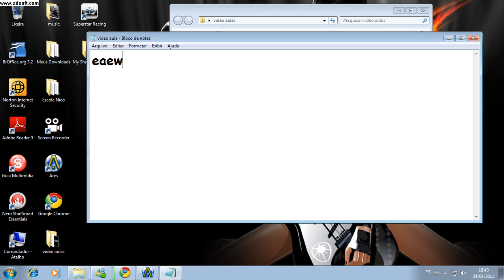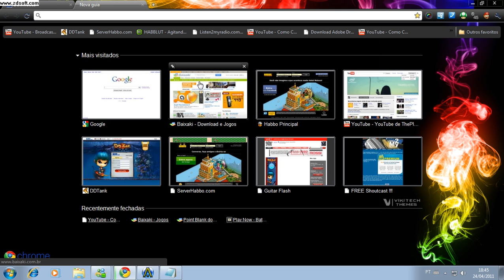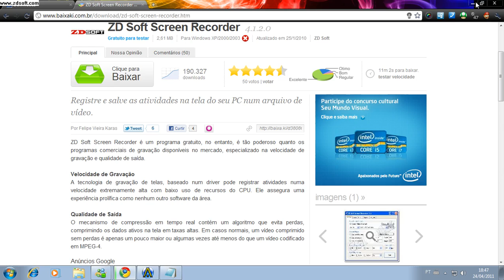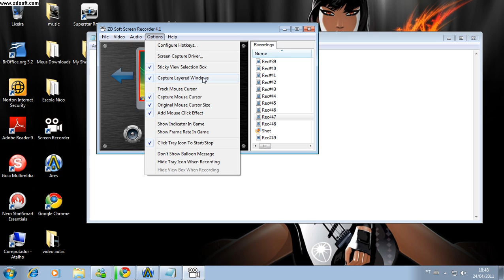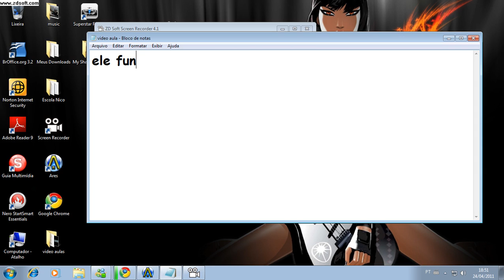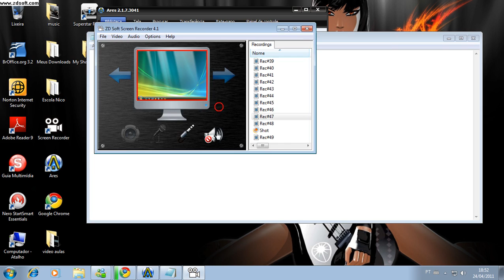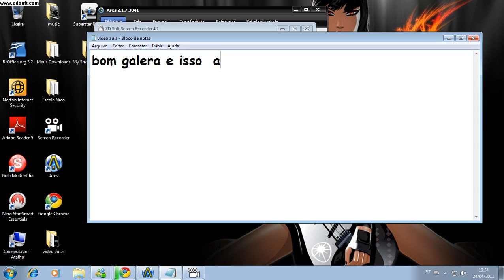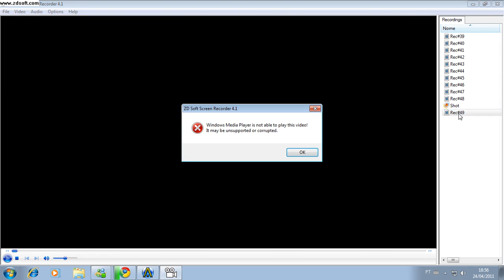como mexer no screen recorder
galera to enviano esse video pq o outro tinha qe corrigir bom galera lembrando COMEÇAR/TERMINAR=F8    PAUSAR=CTRL+F8